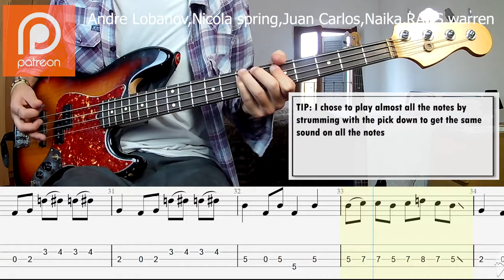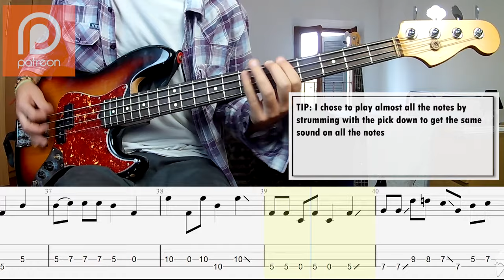The Offspring - Pretty Fly BASS COVER + PLAY ALONG TAB + SCORE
MY GEAR
SOUND CARD